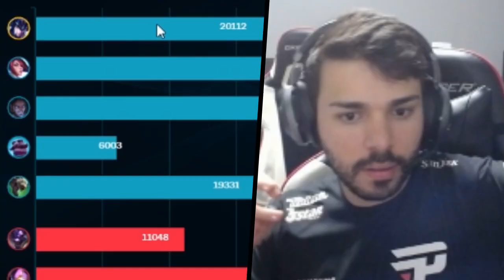SEJUANI DANDO MAIS DANO QUE O ADC! - Minerva Highlights #07